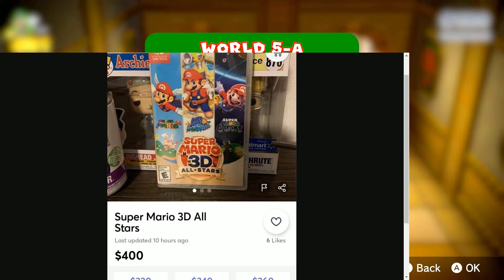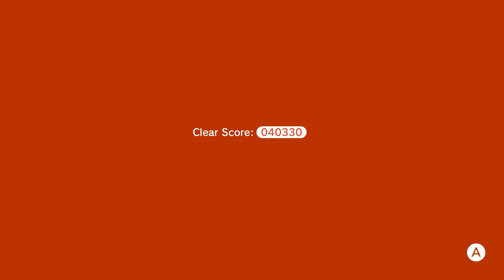Super Mario 3D World + Bowser's Fury Part 5